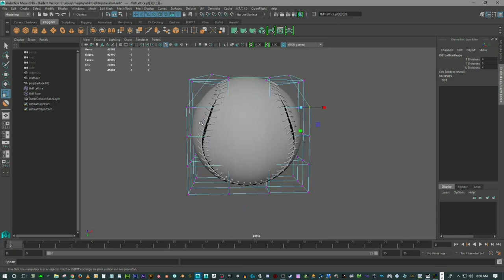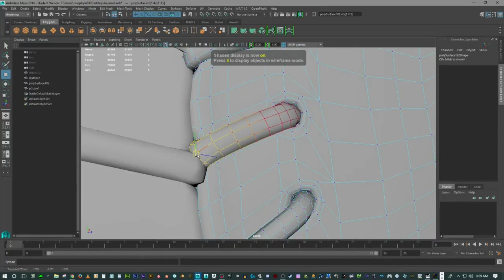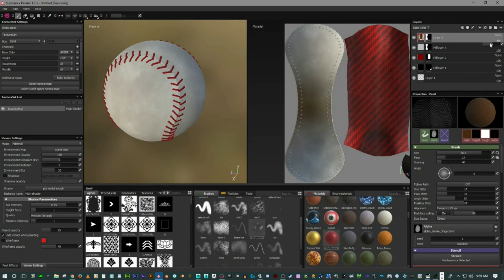Baseball - Modeling and Texture